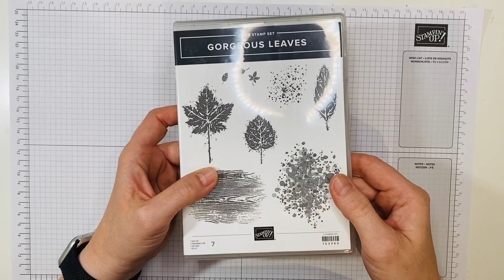Gorgeous Leaves - eine Anleitung für eine Monochrome Karte mit den Produkten von Stampin´Up!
Heute zeige ich Dir wie Du monochrome Karte mit Blättern herstellen kannst!

Ich wünsche Dir ganz viel Spaß beim Nachwerkeln!

Alle Infos zum Thema Bestellen findest Du oder schreibe mir einfach eine Mail: geschtempelt(@)web.de

Deine Gesche

Gesche Preißler